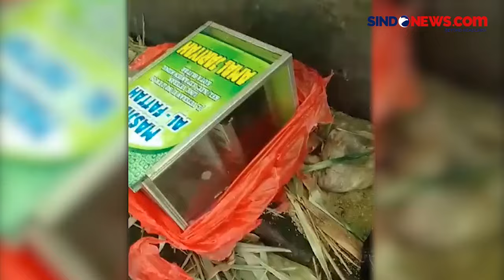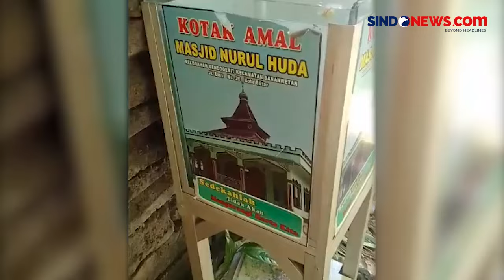Belasan Kotak Amal Ditemukan di Pinggir Sungai Kota Blitar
Geger penemuan belasan kotak amal di pingir kali di Kelurahan Karangtengah, Keluruahan Sananwetan, Kota Blitar, Jawa Timur. Total ada 11 kotak amal dan terdapat stiker yang bertuliskan nama sejumlah masjid dan musala di Kota Blitar.

Diduga kotak amal tersebut merupakan hasil tindak pidana kejahatan dan sengaja dibuang oleh pelaku.

Kontributor: Robby Ridwan